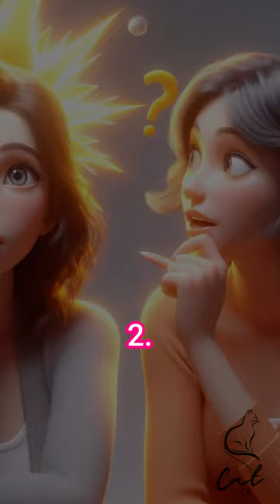English challenging words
Unlock the mysteries of the English language with our guide to challenging words. Explore the depths of sesquipedalian, discombobulate, and more. Enhance your vocabulary and impress with these unique terms. Dive into a world of linguistic richness!